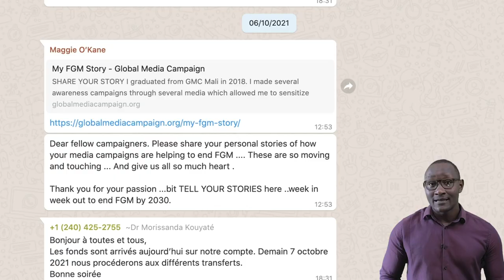How GMC works with campaigners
GMC trains media activists and rolls out direct action media grants to the frontline campaigners - roughly every 2 months.

All the information about the media grants will be posted on your own country’s WhatsApp group - so you can follow the instructions step by step.

If you’re successful and get a Direct Action Media Grant, your name will be published on the WhatsApp group - we believe in total transparency on who is funded and who isn’t. Then you run your campaign… but it doesn’t end there …

You need to write a short report about your media campaign.  You’ll post pictures and maybe a short video on the WhatsApp group - and importantly you’ll gather receipts for everything you spent and send them off.

Remember, no receipts - no-repeat! Meaning if you don’t provide receipts the first time, there will be no funding the second time. GMC needs to see how you spend every penny of your grant.

And finally, remember, you’re about to join the world’s biggest media movement to end FGM.

So, let’s get going... see you in the next class.